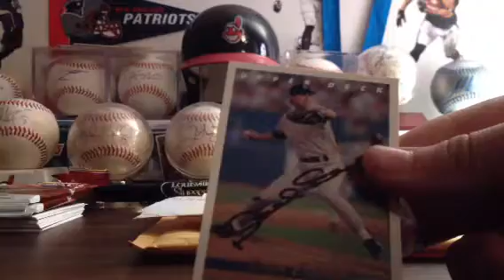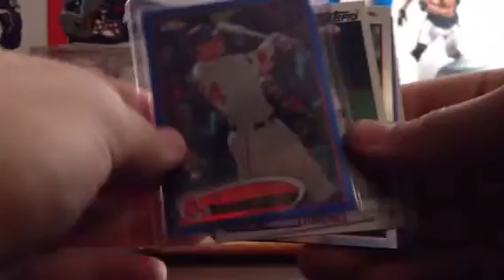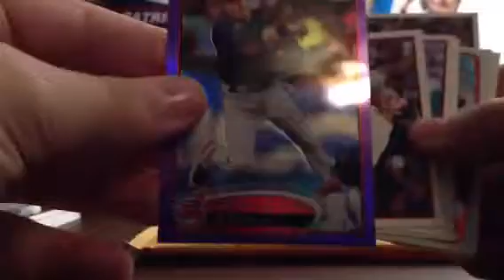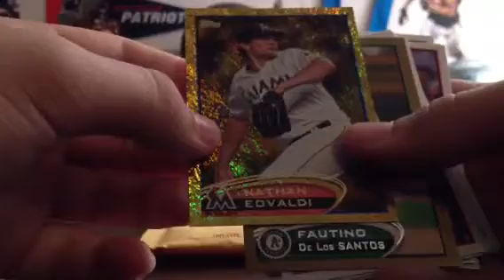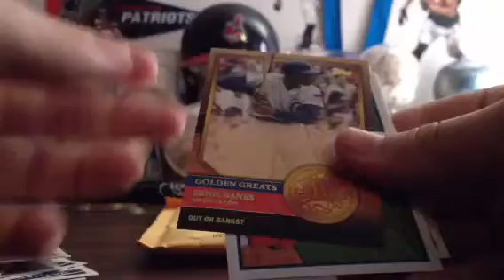3 Package Mailday Recap: Friday, November 23rd, 2012 2 TTM'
I got 2 TTM's and 1 YouTube package in today. The two TTM's were Dave Eiland and Bob Boone. The YouTube package was from yankeekid10599. I bought a Will Middlebrooks rookie card off of her, and she included a bunch of Indians extras for me! Thank you for doing that Helen! I can get a buch of them signed next season as well!